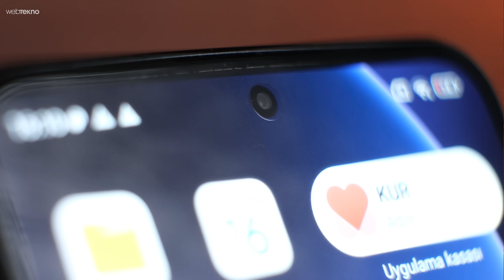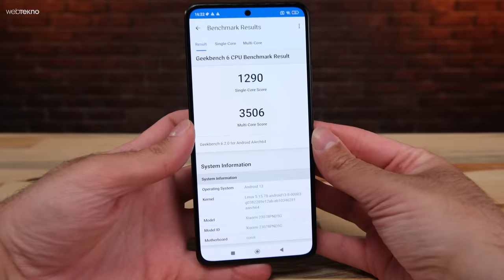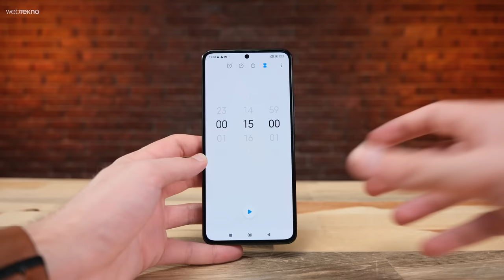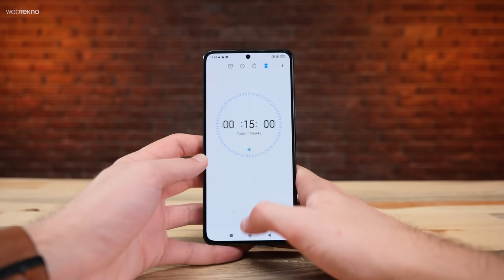Kameraya Telefon Takmışlar!: Xiaomi 13T & 13T Pro İncelemesi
Webtekno’dan hepinize merhaba arkadaşlar. Stüdyomuzda kısa süre önce lansmanı yapılan ve bizim de Webtekno Plus’ta sıcak sıcak kutusunu açtığımız 2 telefon var, Xiaomi 13T ve 13T Pro.  O videomuzda detaylı inceleme yapacağımıza dair bir söz vermiştik ve şimdi burdayız! İsterseniz hemen incelememize geçelim. Herkese iyi seyirler!

Xiaomi 13T teknik özellikleri
Ekran: 6,67 inç 144 Hz FHD+ AMOLED
İşlemci: MediaTek Dimensity 8200-Ultra
RAM: 12 GB LPDDR5
Depolama: 256 GB UFS 3.1
Arka Kamera: 50 MP ana, 50 MP telefoto, 12 MP ultra geniş Leica kamera
Ön Kamera: 20 MP
Batarya: 5000 mAh (67W)
İşletim Sistemi: MIUI 14 (Android 13)

Xiaomi 13T Pro teknik özellikleri
İşlemci: MediaTek Dimensity 9200+
RAM: 12 GB LPDDR5X
Depolama: 512 GB UFS 4.0